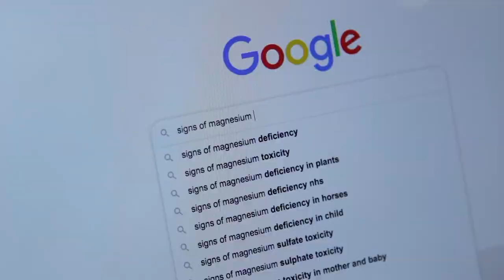How magnesium helped relieve my headaches and muscle stiffness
In this video I explain what can happen when we become deficient in magnesium and the benefits I've found by supplementing with a spray, including relieving headaches and muscle stiffness.

Life Flo magnesium spray